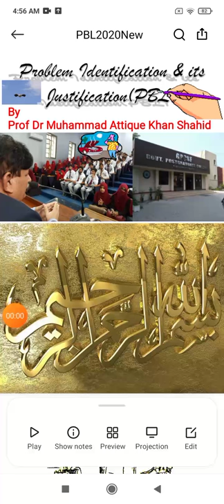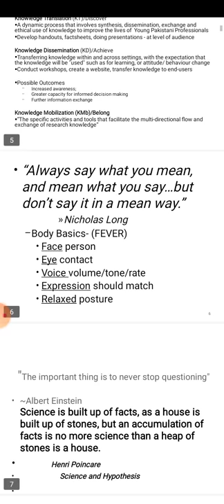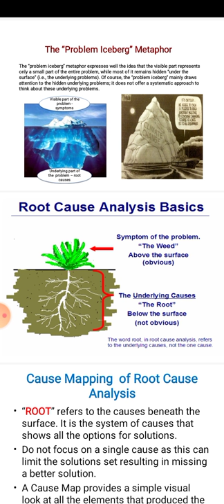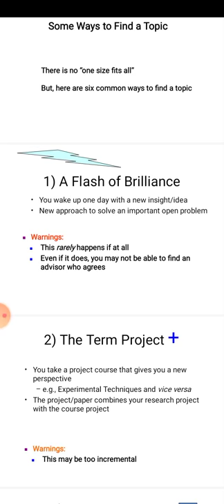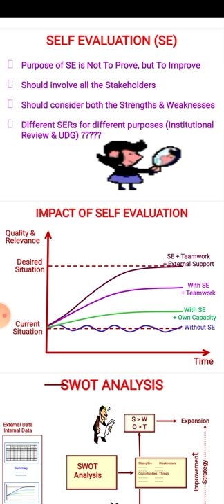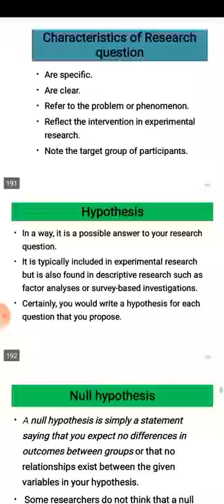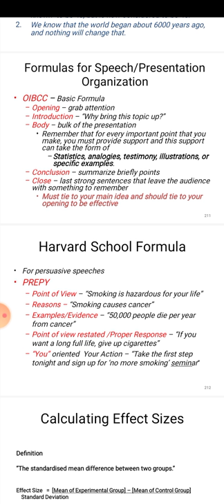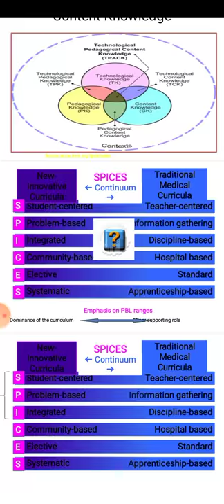Problem Based Learning (PBL)The need of 21st Century Education ):